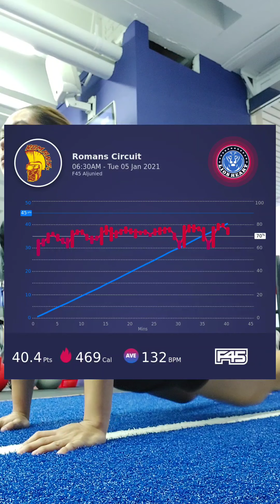F45 Training | Romans (Time Lapse)